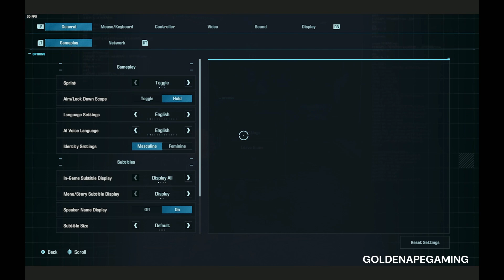Steam Deck Gameplay | Exoprimal Beta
This is running on the Steam Deck Windows boot.